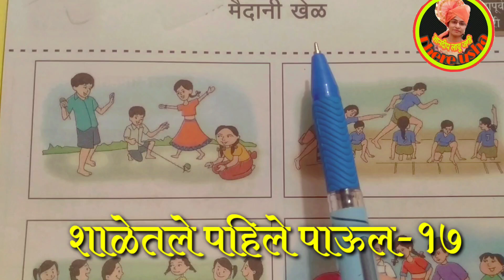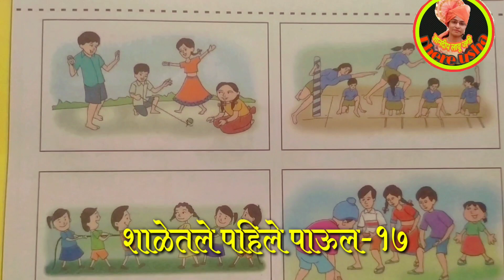शाळापूर्व तयारी |शाळेतले पहिले पाऊल |पान क्र:-१७ |कृती पहा,पूर्ण करून घ्या |Shaletle Pahile Pavul-17